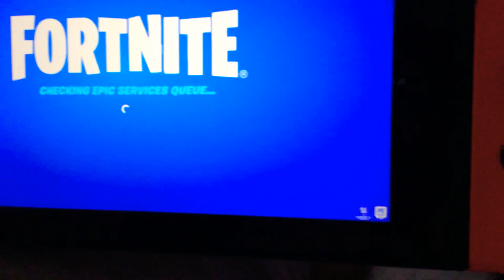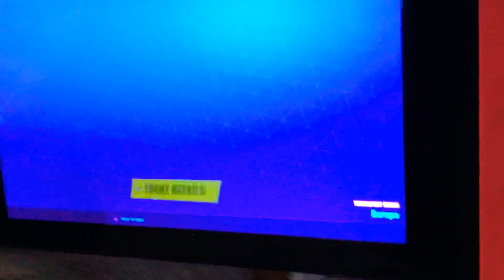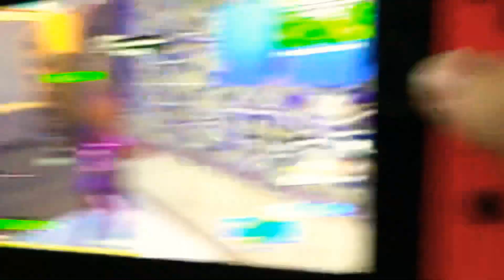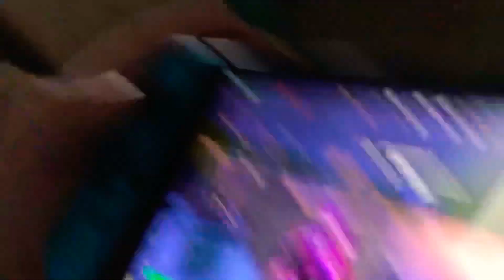Fortnite Highest Solo Game Ever Part 1